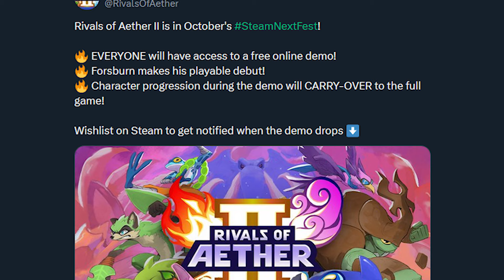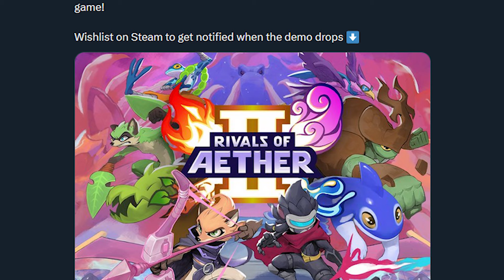I Played the Rivals 2 Beta and it was AMAZING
In today's video I give you my thoughts and experience while playing in the Rivals of Aether 2 Beta. I mainly played Fleet throughout the video! Enjoy!

CREDITS:

▶️ Editing: Sillintor
▶️ Outro Animation & Background by Marikyuun: